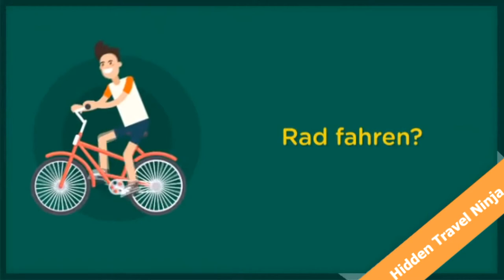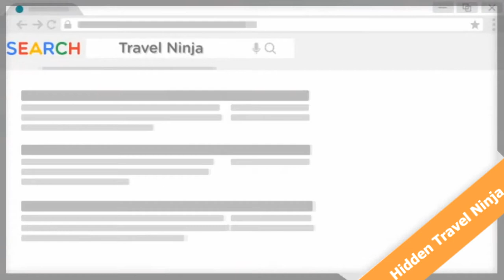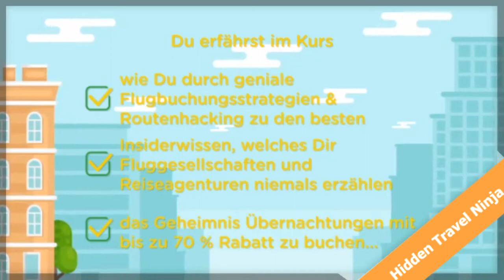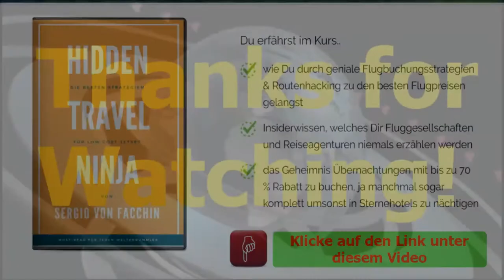Urlaub für wenig Geld mit Ninja -TIPS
Urlaub für wenig Geld mit Hidden Travel Ninja
Urlaub – ganz nach deinem Geschmack! Raus aus der Routine und ab in die Natur! Sich einfach relaxen? Wandern? Rad fahren?
Oder die Gipfel stürmen?

Du planst einen Urlaub mit Hidden Travel Ninja?

Suchst du nach einem perfekten und günstigen Urlaub?

Jemand, der bei seiner Reise flexibel ist, kann somit die besten Bedingungen finden

Mit dem Kurs Hidden Travel Ninja kannst Du unter Umständen dann sogar mehrmals im Jahr in den Urlaub gehen
So günstig wie nur möglich, ohne dabei wirklich auf Komfort verzichten zu müssen?
Du willst Fluggesellschaften und Hotelketten nicht Dein Geld hinterherwerfen?

Du möchtest erfahren warum & wie andere Jahre unterwegs sein können, obwohl Reisen normalerweise extrem teuer ist?

Du willst kein Vermögen für Deine Weltreise ausgeben und möglichst viele Orte für Dein hart erarbeitetes Geld sehen?

Du willst verschiedenste Kulturen und Menschen auf diesem wundervollen Planeten hautnah vor Ort erleben und räumlich sowie zeitlich nicht eingeschränkt sein?

Du wolltest endlich deinen eigenen Traum leben. Eine Reise auf unbestimmte Zeit machen!